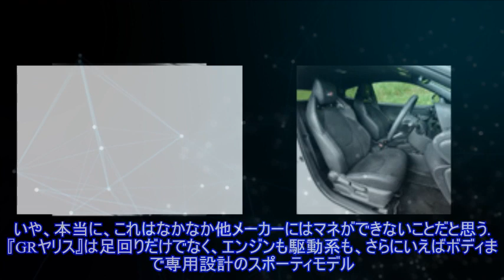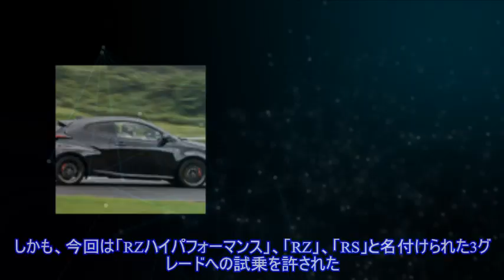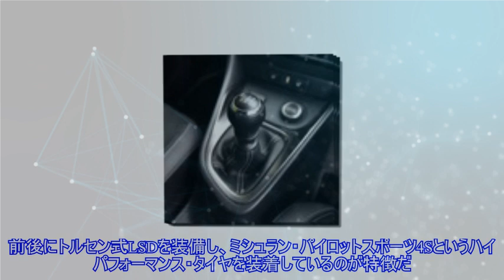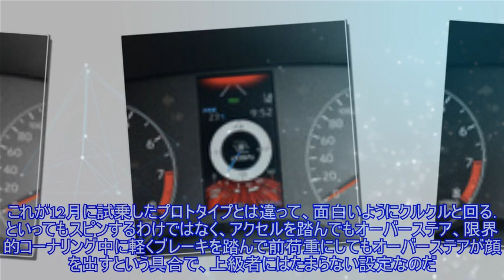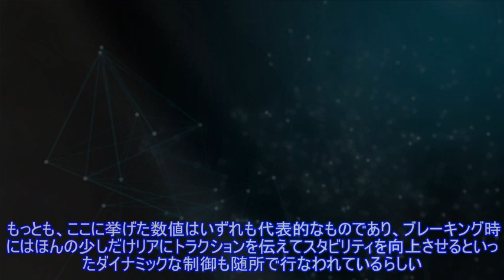【トヨタ GRヤリス 新型試乗】まさに“Bセグ・スポーツカー”！3グレードの走りを比較…大谷達也 ）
,トヨタ ヤリス、ヴィッツ,トヨタ自動車,注目の記事,レスポンス試乗記,TOYOTA GAZOO Racing
【トヨタ GRヤリス 新型試乗】まさに“Bセグ・スポーツカー”！環境問題に電動化、さらには自動運転やシェアリングなどの対応に多忙を極めているはずのこの時期に、トヨタという自動車メーカーから「モータースポーツを見据えた本格ホットハッチ」が誕生したことを、